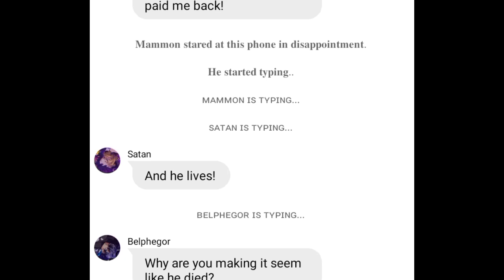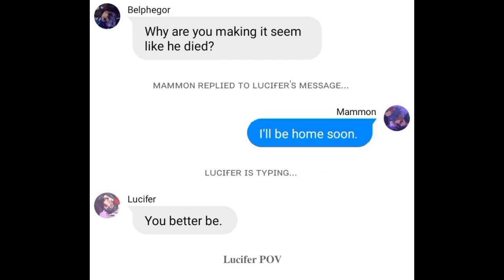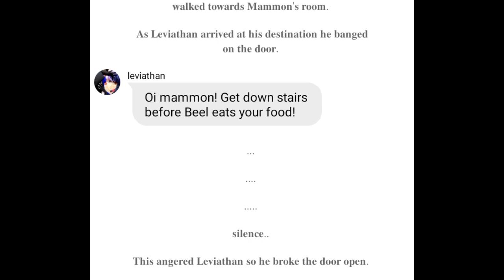Obey me text:make it stop already (mammon angst)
ctto:im_ren